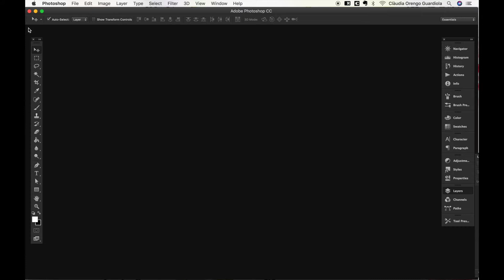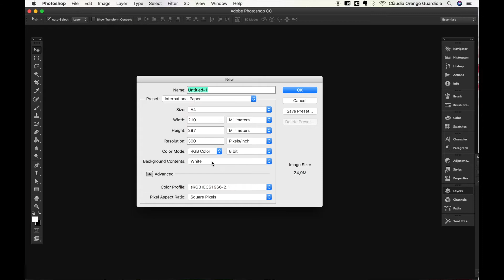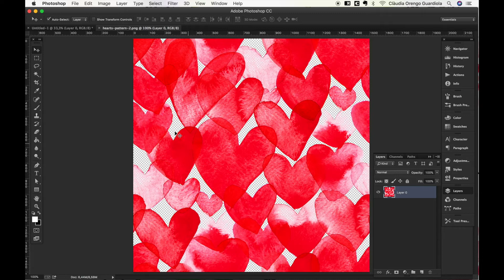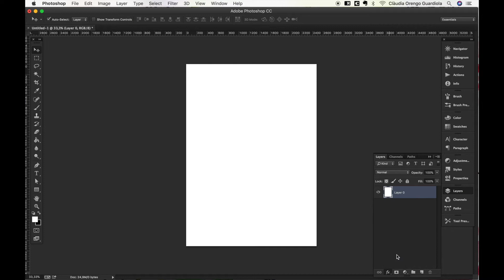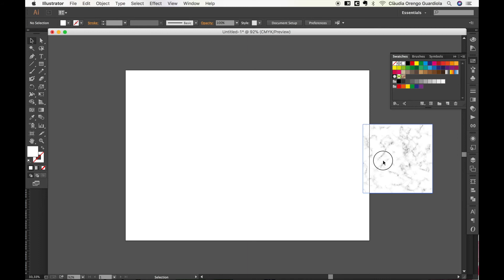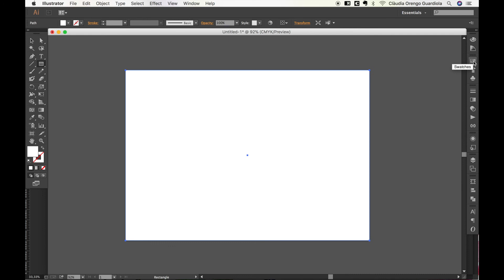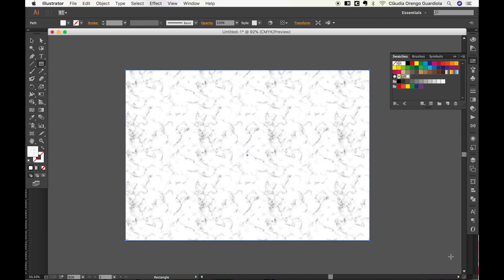how to design homemade gift wrapping paper with seamless patterns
In this video tutorial I'll teach you how to design your own homemade gift wrapping paper using seamless patterns.

You can DOWNLOAD a FREE pattern to try this exercise

If you want the full bundle of Valentines seamless patterns, you can find it in this

And finally, if you want to learn how to design seamless patterns with your own illustrations, I have another tutorial explaining my step by step to create patterns with Photoshop

Homemade gift wrapping paper can be a great idea for a personalized gift, and using seamless patterns is the best solution to have the wrapping paper printed at any size you need :)

In this video I'm showing you the easiest way to design your gift wrapping paper with Photoshop and with Illustrator, so that you can choose the one you feel more comfortable with.

xo,
Claudia